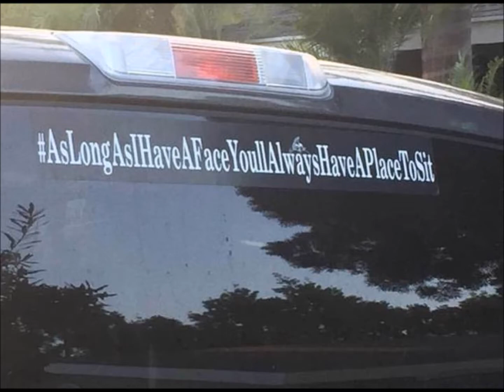33 Photos To Make Your Monday A Fun Day